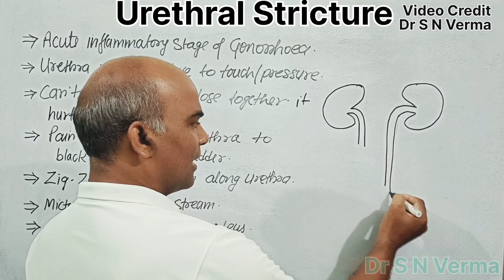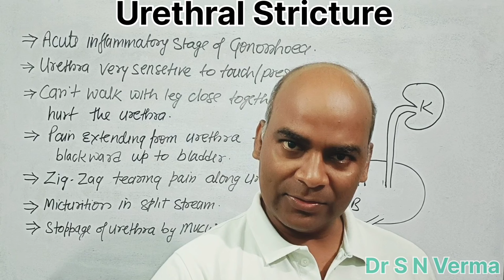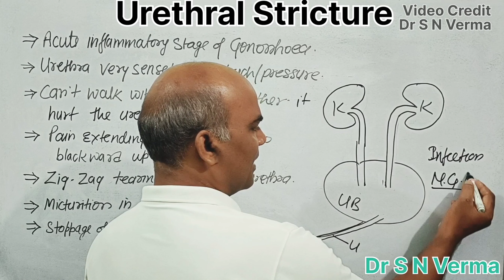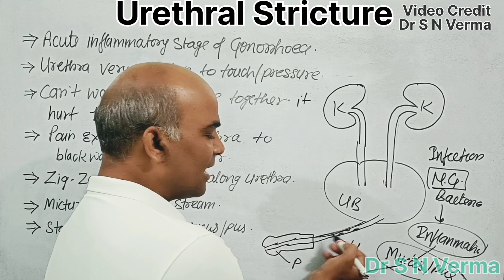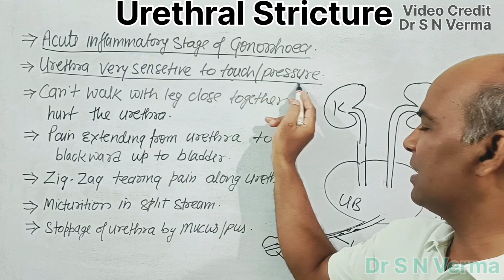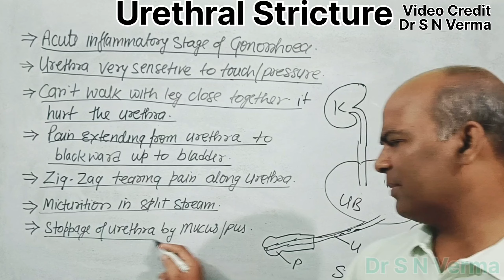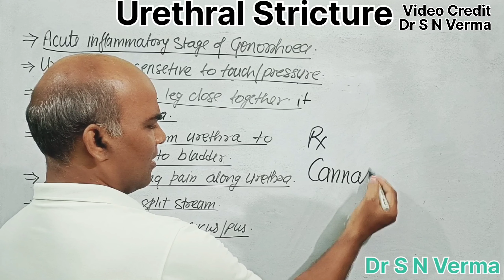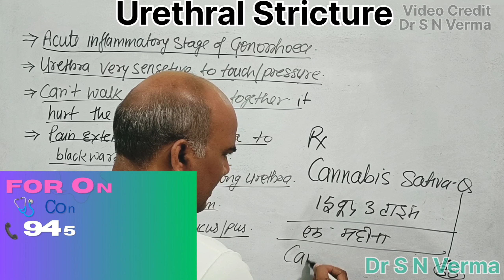Urethral Structure Best Homeopathic Medicine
से 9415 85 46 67 पर, और इसी नंबर

१. दवा खाली पेट ले
२. दवा खाने के 15 मिनट पहले और बाद में कुछ भी ना खाएं
३.एक दवा और दूसरे दवा के बीच में 5 मिनट  का अंतर रखें
४. कच्चा प्याज, लहसुन ,मिर्च ,काफी का  सेवन न करें
५. दिनचर्या नियमित रखें

          👍2 .Thuja   Occ  Q दोनों दवा  1 व 2 की 10 बूंद 1 कप पानी मे डालकर सुबह /शाम।